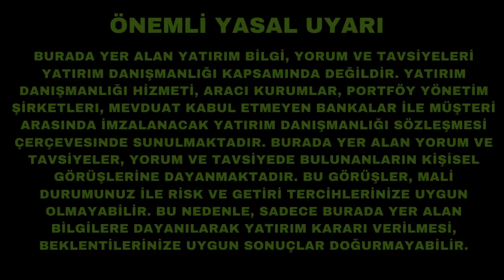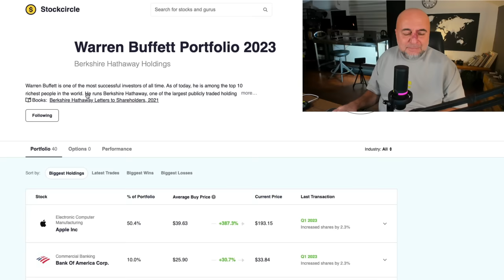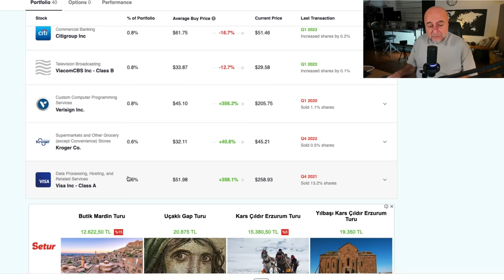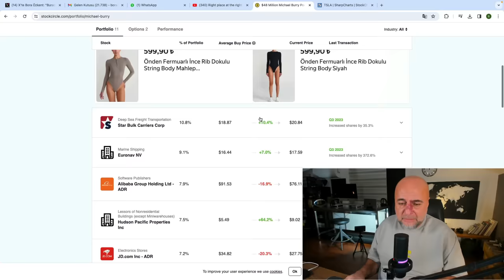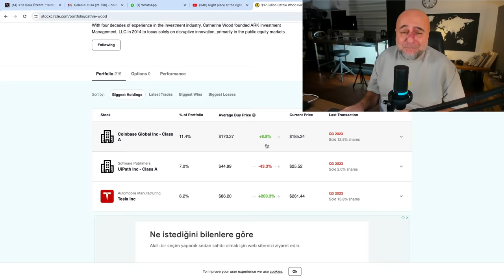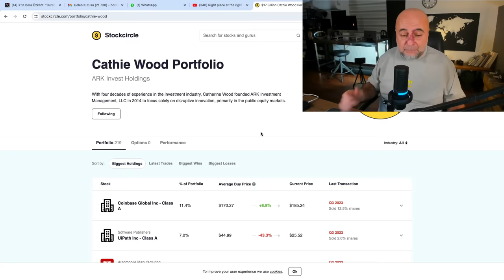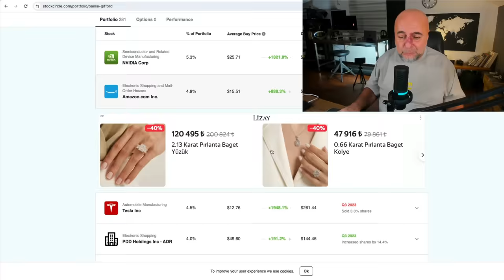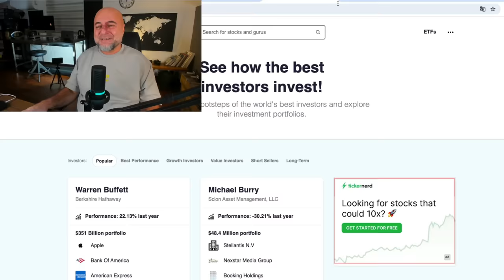En Başarılı ve Örnek Aldığım Yatırımcı Kim?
Warren Buffet, Charlie Munger, Ray Dalio, Michael Burry, Cathie Wood, Ken Fisher, Baillie Gifford...

Hepsi birer efsane olan bu yatırımcılardan hangisi benim favorim ve kendime örnek almaya çalıştığım insan? Ve daha da önemlisi bu yatırımcılardan ne öğrenebilir, kendi yatırım stratejimizi nasıl oluştabiliriz.